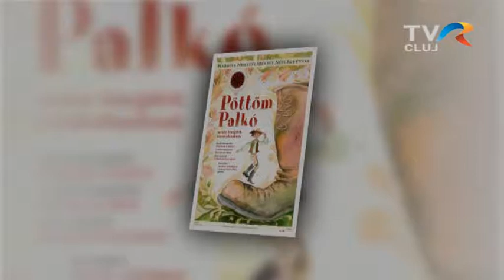Kolozsváron vendégszerepelt a Hargita Nemzeti Székely Népi Együttes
A 15. Kolozsvári Népzene- és Néptánctalálkozó programkínálatában a Hargita Nemzeti Székely Népi Együttes két produkciója is szerepelt. Az egyik a gyerekeknek szóló Pöttöm Palkó, a másik az Erdély.ma - Levelek Londonba című táncszínházi előadás. Az együttes igazgatója, András Mihály volt a vendégünk.